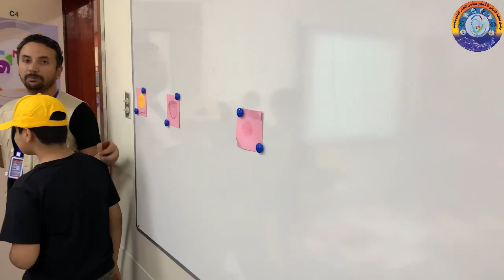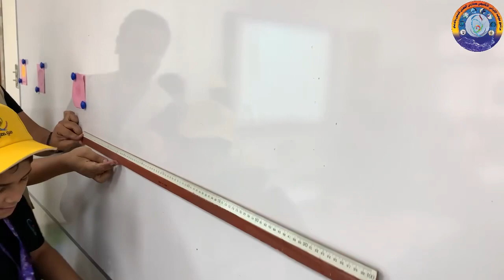رحلة في عالم الاعداد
‏نفذ طلاب برنامج  رحلة في عالم الأعداد مجموعة من التجارب منها تقدير قياس الكواكب من خلال محاكاة لنماذج  المجموعة الشمسية
‏برنامج :رحلة في عالم الأعداد